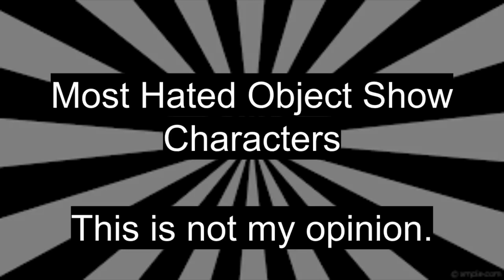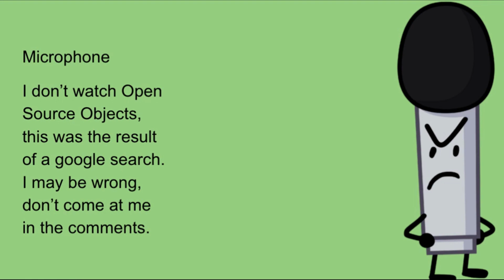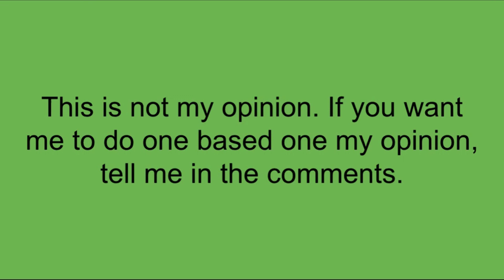Most Unpopular Object Show Characters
The most unpopular character from various object shows.